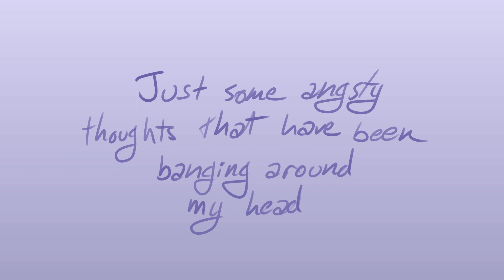The Christmas Kids || The Magnus Archives Animatic - Spoilers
TRIGGER WARNING for abuse/possessiveness, mild eye horror, mild body horror,

I made a new years goal to get there this year, and that happened WAY faster than I thought
This is just a headcanon/prediction for season 5 and based off of literally nothing other than I Like The Hurtsies.
In the video, after the Watcher's Crown, Jon and Martin go on the run for apocalypse reasons. Jon's still kind of  messed up, so Martin takes the lead. Jon starts out promising that if they get get split up he'll find Martin (by any means and Beholding powers necessary) but his protectiveness eventually twists into possessiveness, and you can see how that goes.

Made with Metabang paint, Adobe after effects, and adobe premiere.

This video has mature themes and is not made for audiences below 13 years of age.